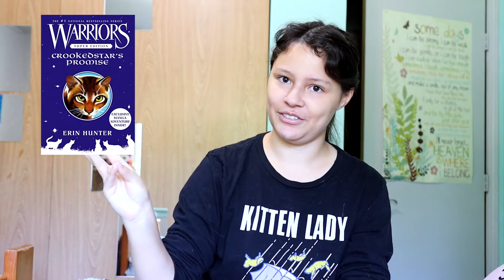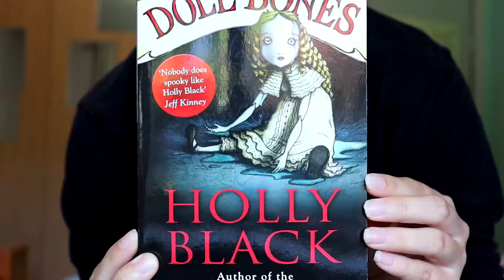Another Midyear Bookish Freak Out (All the Disappointing & Amazing Reads)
Happy Friday! I love doing tags and have always really enjoyed watching these so, yes here is another midyear bookish freak out tag! I love talking about some new favorite books, sequels, authors and even the disappointing reads that I was looking forward to. I hope you enjoy and have a wonderful day!

(I'm mostly active on Instagram)

Books I Mentioned :
The Two Lives of Lydia Bird
Three Keys
Near the Bone
West with Giraffes
The Hawthorne Legacy
Daisy Jones & the Six
When Stars Are Scattered
Crookedstar's Promise
Adulthood Is A Myth
Doll Bones